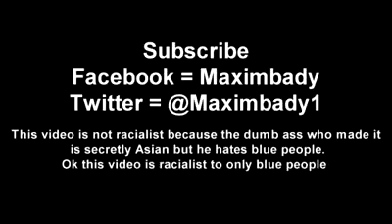How Africian Men Get Women